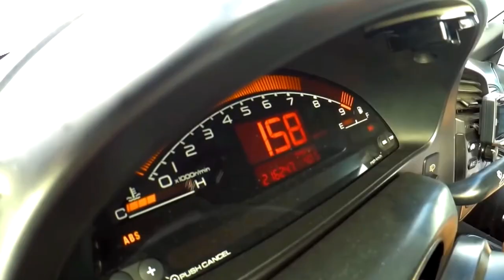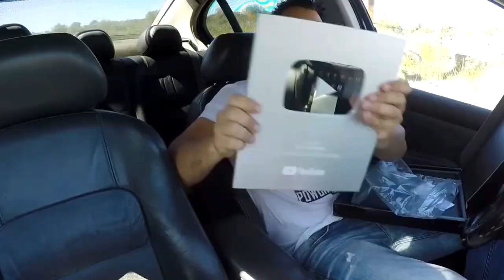Testei o Nível 3 (os BRUTOS) com o Saxo CUP.... e fiz o meu melhor tempo de Sempre 2.09.xx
Consegui nesta sessão um 2.09 alto e um 2.10 ..

Sei que tempos oficiais so com a organização a cronometrar .
Isto sao tempo medidos de meta a meta pelas filmagens ...

è o que se arranja.. heheheheeheh